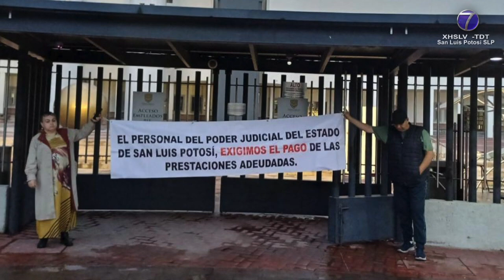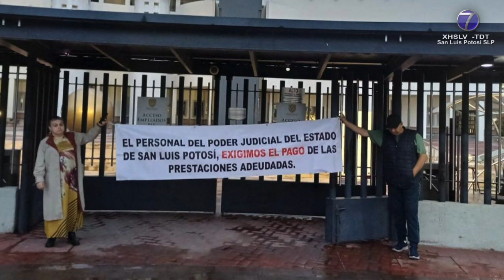Al señalar falta de pago de prestaciones, se manifiestan trabajadores del Poder Judicial del Estado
SLP.- Por segundo día consecutivo trabajadores del Supremo Tribunal de Justicia del Estado se manifestaron en la Ciudad Judicial reclamando el retraso en el pago de sus salarios y prestaciones.

Los inconformes exigían la presencia del presidente del Poder Judicial Arturo Morales Silva para que les diera una respuesta a sus demandas.

Previamente, por la mañana el presidente del Supremo Tribunal se había reunido con los trabajadores inconformes, para plantearles una alternativa de solución pero no aceptaron.

Javier Delgado Sam, consejero de la Judicatura también intentó dialogar con los manifestantes pero no hubo ningún acuerdo.

Cabe señalar que la demanda de los trabajadores del Poder Judicial es el pago de un retroactivo correspondiente al año de 2023 asi como prestaciones como premio de antigüedad y bonos de puntualidad.